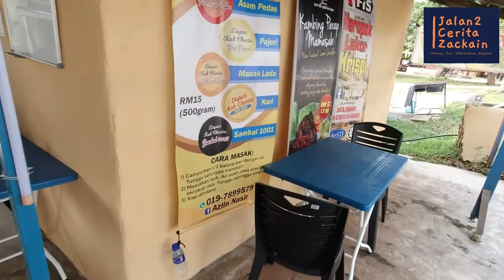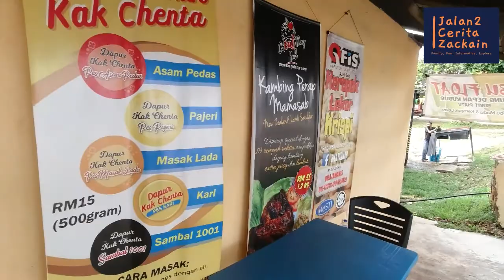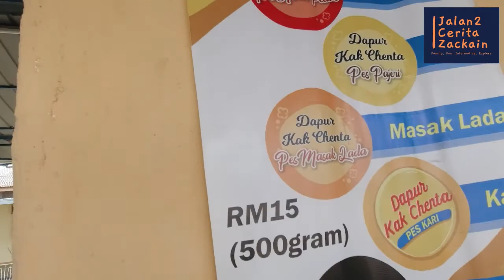Tebu Float Cham Jau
Air tebu float rasanya ini yang pertama dijual di MELAKA...
Nak dapatkannya boleh dicari di Bukit Piatu MELAKA berdepan dengan kubur.
Rasa sedap dan lemak2 manis.